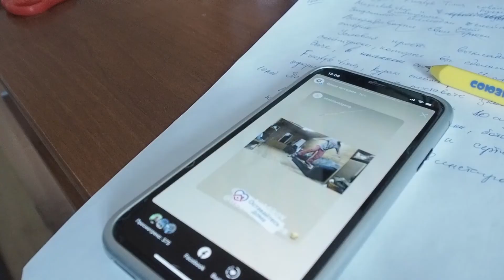Скейтим дома. Insta stories челлендж.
Всем привет! Вы на канале Freestyle Times, здесь все о скейтбординге, лучшие интервью, лучшие обзоры, конечно с добавлением русского языка, на данный момент мы приняли решение о возобновлении проекта! 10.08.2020! Новый старт! Всем самоизолированным райдерам привет!
Мы обещали скрасить ваш карантин, и мы держим своё слово!
Совместно с Кураж скейтпарк , Megaskate shop и Traffa team мы запускаем КОНКУРС на лучший домашний трюк 🛹
Для вас мы подготовили мега-крутые призы: кроссовки, сертификаты, футболки, стикерпаки, комплектующие, доски, шкурки и бесплатное катание 🔥
А победителями станут целых 10 человек😱
Условия:
▪️выложить в сториз трюк, который выполнен дома;
▪️отметить @kurazh_park, @freestyle_times, @traffateam и @megaskate.shop;
▪️поставить хештег СкейтимДома;
▪️прикрепить стикер ‘оставайтесь дома’.
На этом правила закончились, а итоги конкурса мы подведём 10.04.20 🥳